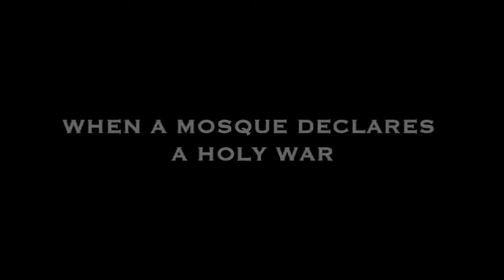Among the Believers Trailer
Among the Believers || Sun, Aug 21, 2016, 1.30pm – 3.30pm, followed by Q&A with filmmakers Hemal Trivedi and Mohammed Ali Naqvi.

Firebrand cleric Abdul Aziz Ghazi an ISIS supporter and Taliban ally is waging ‘jihad’ against the Pakistani government with the aim of imposing ‘Syariah’ law. His primary weapon is his expanding network of Islamic seminaries or ‘Madrasah’ for children as young as four years of age. The documentary ‘Among the Believers’ follows Aziz’s personal quest and charts the lives of two of his teenage students who are pawns in his ideological war.

Ulama Abdul Aziz Ghazi, seorang penyokong ISIS serta sekutu kepada Taliban telah mengumumkan jihad ke arah kerajaan Pakistan. Tujuan jihad ini adalah untuk mendesak kerajaan pusat untuk melaksanakan undang-undang Syariah di Pakistan. Kaedah utama yang digunakan Ulama Abdul Aziz untuk menyebarkan sentimennya adalah melalui pembukaan Madrasah yang diperuntukkan untuk kanak-kanak semuda 4 tahun. Dokumentari ‘Among the Belivers’ ini menerangkan misi peribadi Ulama Aziz serta cara hidup dua orang pengikut remajanya yang menjadi bidak dalam sebuah peperangan ideologi.